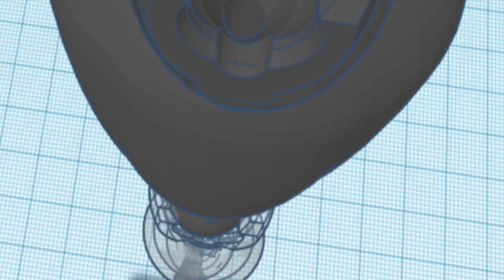Climbing leg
This video is about Climbing leg